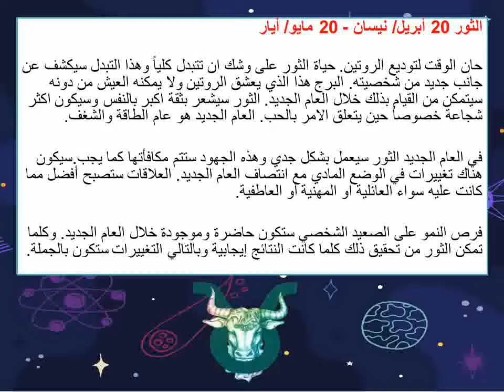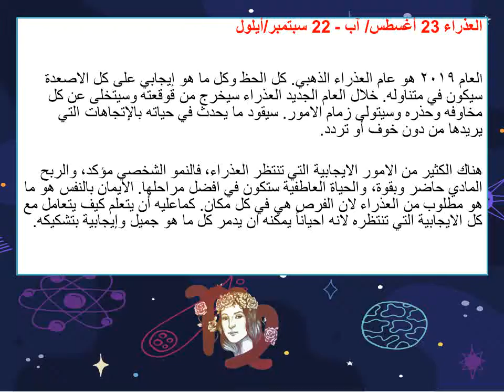الأبراج التي ستتبدل حياتها في العام 2019؟